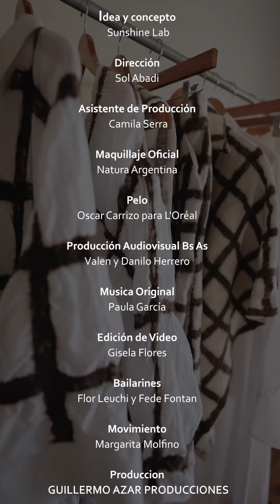Uzal en Designers Buenos Aires SS22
Presentamos 𝐁𝐈𝐍𝐎𝐌𝐈𝐎, el film 🎬 de @uzal.sustentable que presenta su nueva colección que lleva el mismo nombre. ⁣⁣
Uzal siempre innova, esta vez, fue la búsqueda de ampliar las nociones de género de la marca lo que inspiró esta colección. ⁣⁣
Fibras 100% naturales, estampas, superposición de fibras y colores naturales componen la colección SS22 de Uzal. ⁣⁣
Invita @natura.argentina⁣⁣⁣⁣⁣⁣⁣⁣⁣⁣⁣⁣⁣⁣⁣
Acompaña @lorealpro_educacion_ar⁣⁣⁣ @lorealpro⁣⁣⁣⁣⁣⁣⁣
Produce y organiza @guillermoazarok⁣⁣⁣⁣⁣⁣⁣⁣⁣⁣⁣⁣⁣⁣⁣
Prensa @grupomassar⁣⁣
​​Direccion y Produccion @labsunshine @solabadi⁣
Movimiento: @margaritamolfino⁣
Fondo: @grincraft ⁣
Bailarines: @fedefontan @florcitaleuxxi⁣
⁣⁣⁣⁣⁣⁣⁣⁣ Make Up: @veromendozamkp y staff